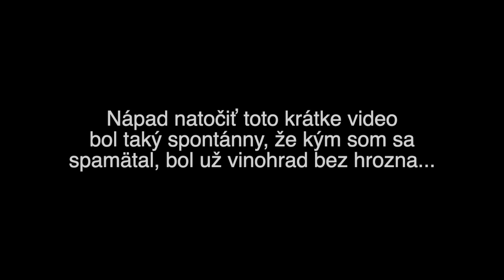Zber a prešovanie hrozna - výroba domáceho vína u Tomáša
Ako sme vyrábali domáce víno z hrozna. Spontánne video natočené v Macove pri príležitosti vinobrania u  suseda a kamarátaTomáša. Zber hrozna a výroba domáceho vína.
Zber a prešovanie hrozna, výroba domáceho vína. Slnečná a teplá sobota 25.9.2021. Juhozápadné Slovensko, Žitný ostrov (Csallóköz).

How to make homemade wine from grape.
Spontaneous video shot in our village on the occasion of the grape harvest at the neighbor and friend Tomáš. How we made homemade wine from grape. Rural village life in the southern Slovakia. Wine making at home.